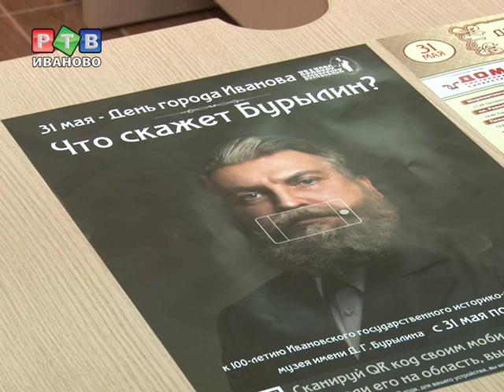Собаки в костюмах и говорящий Бурылин